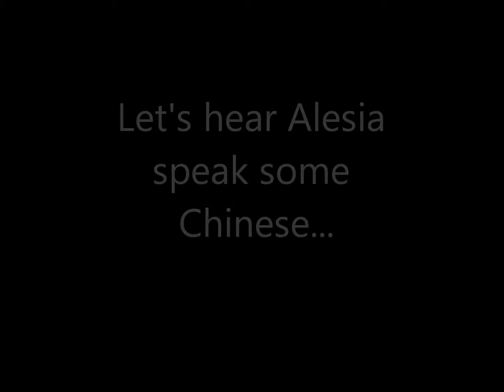Vlog #4 Hula & Tahitian Kills ! xD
The things that Hula & Tahitian does to you, especially if you have a BIG performance in a week.